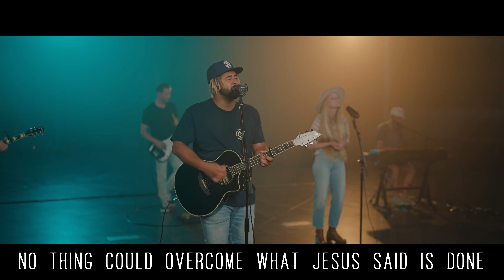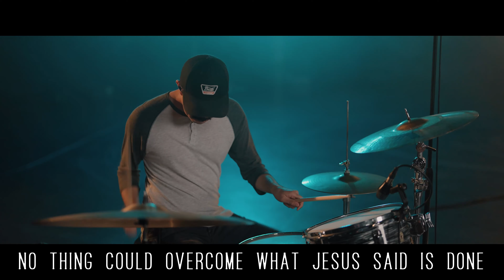The Battle is Yours / Cannons - North Coast Worship